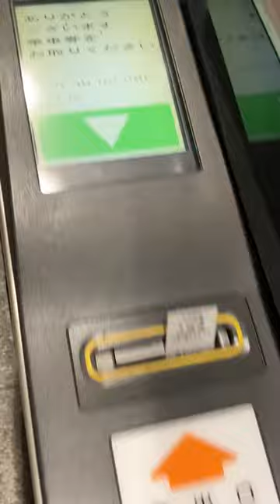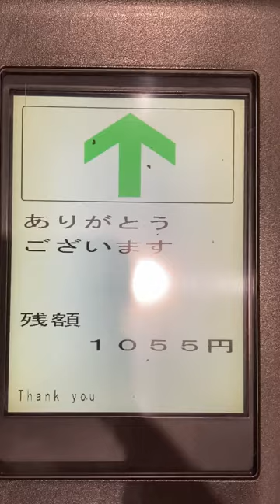京阪 オムロンU-PG改札機 動作シーン集 なにわ橋駅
0:00 券なし(きっぷを入れず素通り)
0:22 入場券で入場、きっぷを取らずに通り抜けたときの表示「乗車券をお確かめください」(表示が出て約1秒後にきっぷが吸い込まれようとしますが、きっぷを手でつまんだままにしており、逆らって抜き取ったため吸い込まれていません。)
0:36 入場券で出場(きっぷを投入して約1秒で画面が消えるため真っ黒です)
0:46 乗車券で出場(素早く移動して画面を写しています)
0:54 ICカード処理未了
1:04 ICカードで正常入場
1:12 入場した同じ駅で出場側にタッチ→乗車駅下車エラー